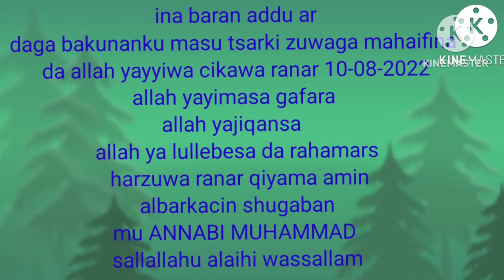Yanda ake fitarda pattan na atamafa da hamin gum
wannna videon adaure akalleshi har qarshe  zai koyardaku  yanda ake fitarda pattan na atamafa  da hamming gum

sannan muna sanarda Al uma da  suke birnin kebbi da kewaye cewa an bude sabuwar private center abirnin kebbi unguwar gosilow area kusa da gidan minister  inda rayhan mall

masu son Shiga center in mu ta online da Kuma fili gawa yawanda suke kebbi to muna birnin kebbi  gosilow area 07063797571 wannan itace numbers mu hadda watsapp

form in mu 2 ne da masu son qwarewa  wata 1/ sai Kuma masu son koyo daga farko  wata 6
kokuma avimu ta WhatsApp number